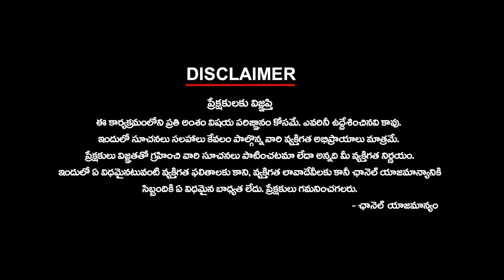కాంగ్రెస్ అధికారంలోకి వస్తే AP కి ప్రత్యేక హోదా...? | YS SHARMILA | AP CONGRESS | MODI | BJP